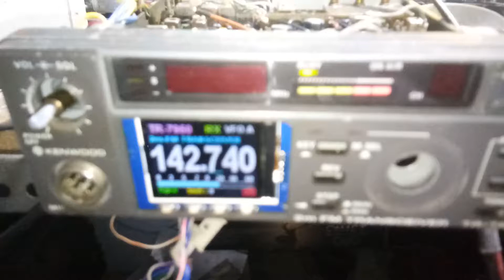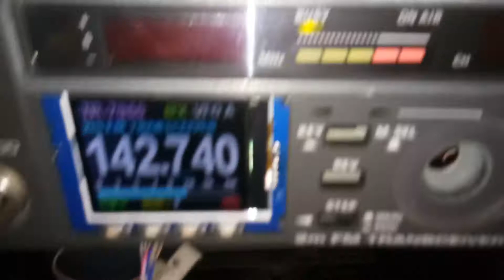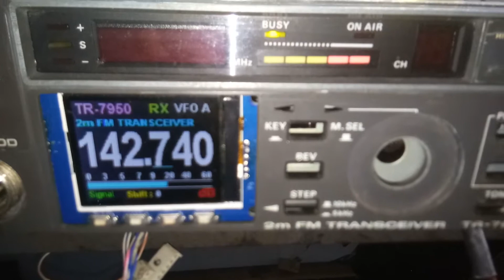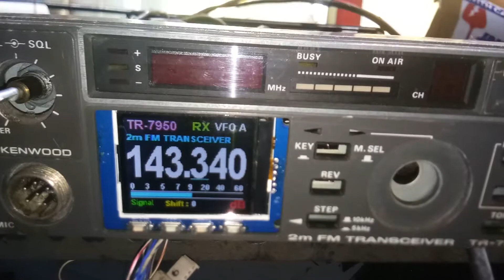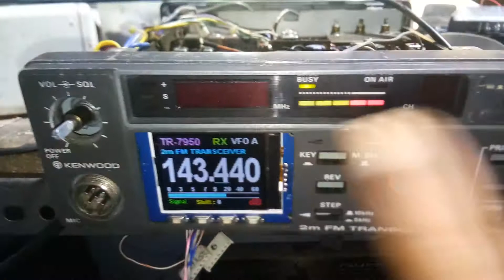Kenwood 7800 CPU rusak di ganti DDS